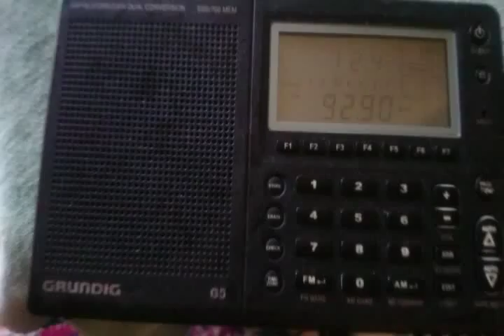Ne trezim cu CFM la Fundulea